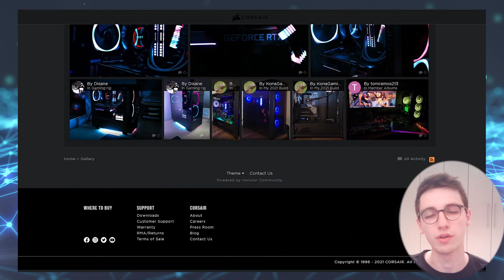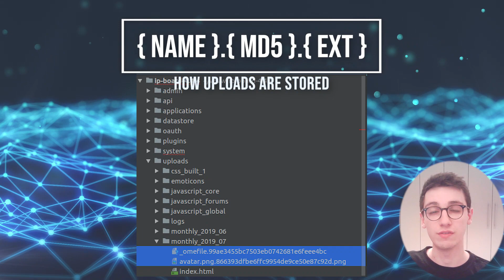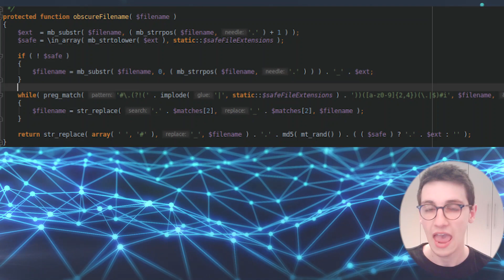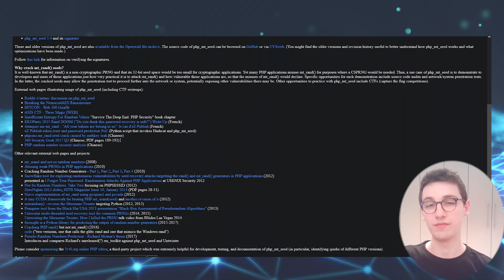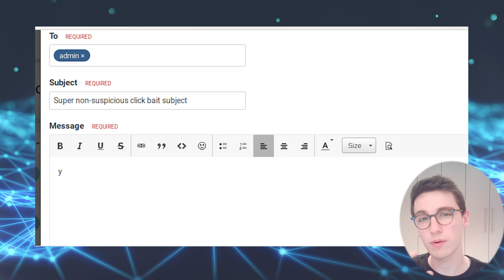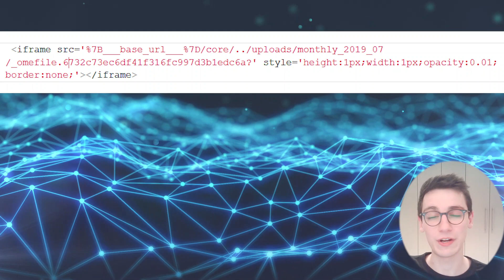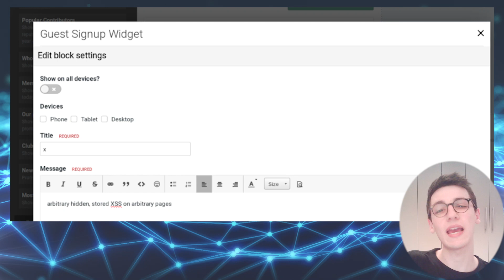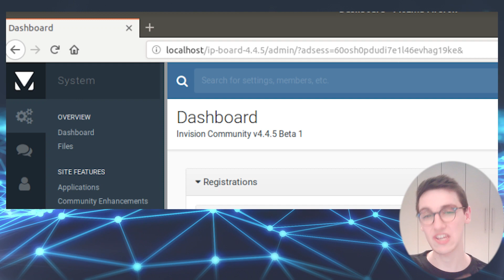SSD's CVE Deep Dive - IP-Board Stored XSS to RCE Chain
SSD Secure Disclosure and PinkDraconian bring you a Deep Dive into some of the vulnerabilities reported to SSD through our vulnerability disclosure program. In this video, we discuss CVE-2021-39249 and CVE-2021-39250 that show how a Stored XSS vulnerability in IP-Board can be leveraged to remote code execution.